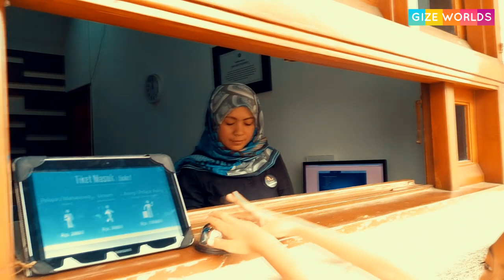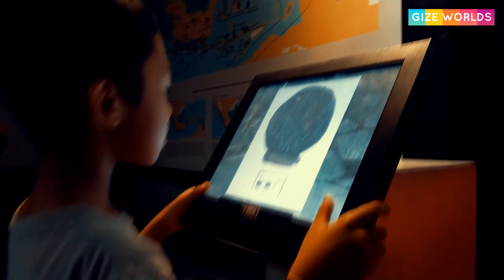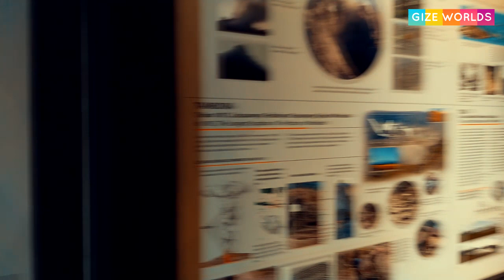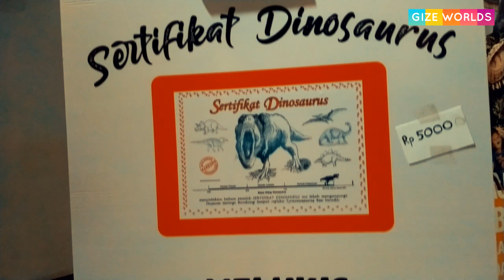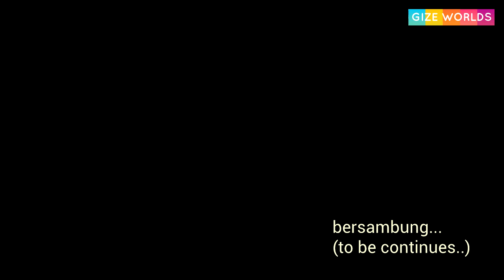LIBURAN SERU KE MUSEUM GEOLOGI BANDUNG PART 1 | ADA FOSIL GAJAH PURBA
Bila Anda sedang jalan-jalan ke Bandung, sempatkanlah untuk mengunjungi museum Geologi yang banyak menyimpan dan mengelola materi geologi seperti fosil dari binatang purba yang pernah hidup di Indonesia.
Liburan seru ke museum geologi bandung yang letaknya di Jalan Diponegoro No.57 Bandung ini memang menyenangkan. Selain bisa melihat fosil, para pengunjung juga bisa melihat koleksi batuan dan mineral yang dikumpulkan sejak tahun 1850. Batuan yang terdapat di museum ini antara lain beku, sedimen serta malihan. Sumber daya mineral di tiap daerah pun tak ketinggalan menjadi koleksi museum yang letaknya berdekatan dengan gedung sate ini.

Dari sekian banyak koleksi yang ada di museum ini, ada beberapa koleksi unggulan yang dipajang di museum ini antara lain Manusia purba Homo Erectus, ada fosil gajah purba, Stegodon Trigonocephalus dan replika fosil dinasaurus terbesar dan terganas Tyrannosaurus Rex.

Di museum ini pengunjung juga bisa mempelajari kapan dan bagaimana bumi terbentuk, sejarah kehidupan dari masa ke masa serta fenomena geologi Indonesia. Penasaran seperti apa museum ini, saksikan terus video ini sampai habis ya friendss